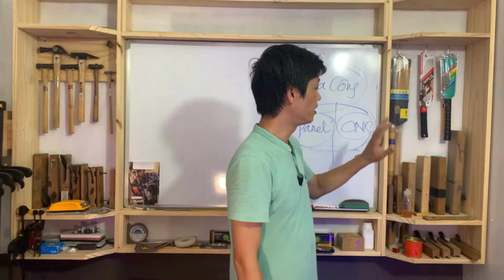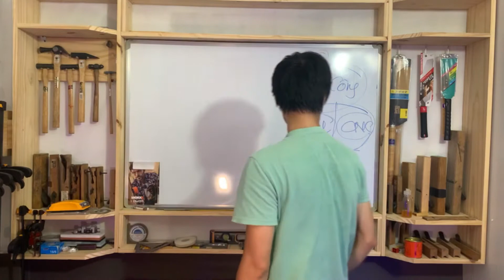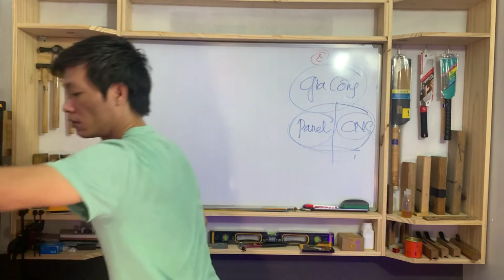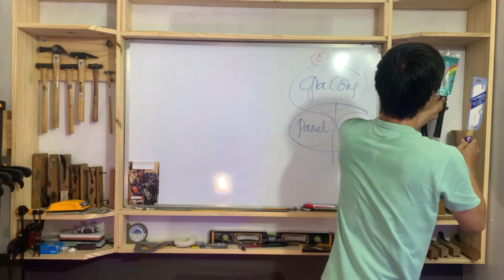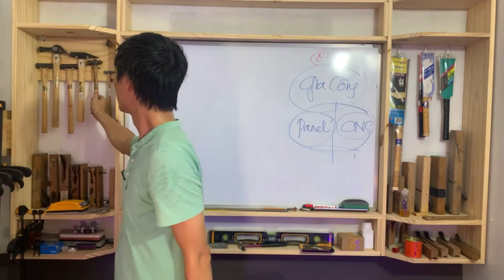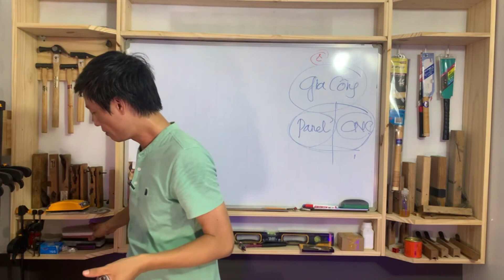Dụng Cụ Làm Mộc Tay Nhật Bãi. Lưu ý khi Mua và Sử Dụng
Video này Việt chia sẻ cùng các bạn những lưu ý khi mua dụng cụ làm mộc tay nhật bãi, cũng như những lưu ý cho mục đích sử dụng sao cho hiệu quả và ko bị lãng phí về tài chính
Dưới đây là những Link video mà Việt mộc đã tổng hợp, chia sẻ dựa trên kinh nghiệm gần 20 năm làm nghề gỗ của Việt. Nếu các bạn quan tâm. Hãy dành chút thời gian. Việt tin rằng, nó cũng rất có ý nghĩa và hữu ích cho các bạn.
- DUONG DUC VIET - NH Á CHÂU ACB - STK 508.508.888
©Tất cả những video Việt Mộc chia sẻ với các bạn, là do Việt Mộc Sáng tạo và thực hiện.
© Mọi hình thức Sao Chép, không được Việt Mộc đồng ý. Đều là không hợp pháp